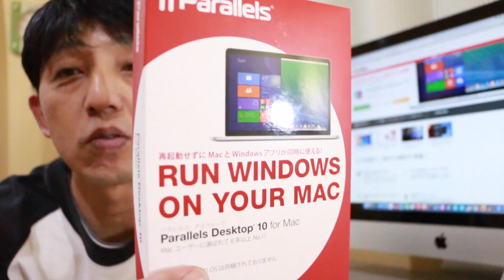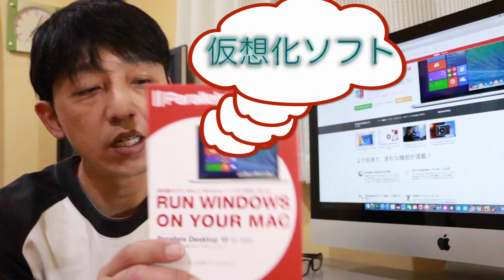MacでWindows版の脱獄ツールを起動！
Parallelsの紹介です！